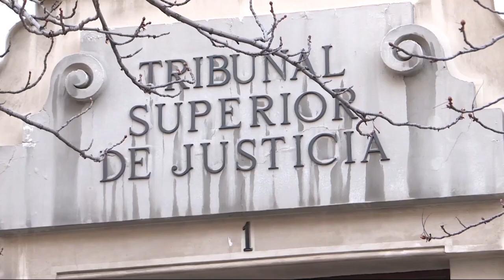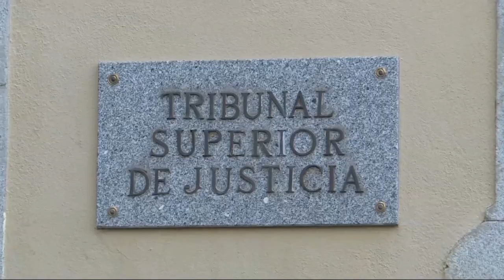El TSJM avala la convocatoria de elecciones en Madrid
La Sección Octava de la Sala de lo Contencioso Administrativo del Tribunal Superior de Justicia ha desestimado la medida cautelar de suspensión instada por los letrados de la Asamblea de Madrid respecto del Decreto 15/2021, de 10 de marzo, de la presidenta de la Comunidad, Isabel Díaz Ayuso, de disolución de la Asamblea y de convocatoria de elecciones, por lo que avala la celebración de elecciones en la región el 4 de mayo.
(Fuente: Europa Press/Asamblea/CAM/)